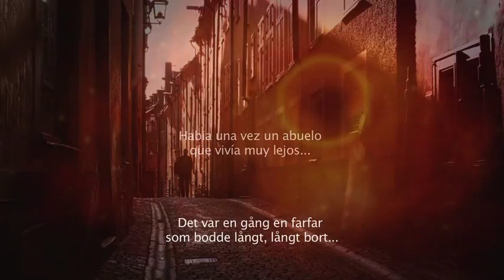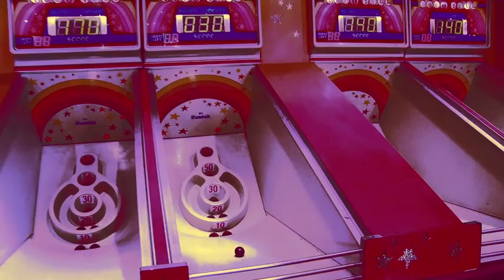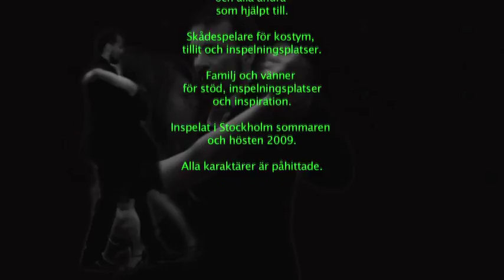varulven del 3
Varulven

Hur Carl johan kom undan med livet i behåll.

Carl Johan Landquist, medborgare #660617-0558 äger servern xerxes.net. Han försöker få ordning på sitt privatliv men har för mycket tid till övers och tycker för mycket om att gå på krogen för att verkligen lyckas.

Carl Johan fick av sin kallhjärtade moder tidigt lära sig att sätta kvinnans behov i första rummet. Av sin hetlevrade fader fick han lära sig att aldrig lämna en kvinna otillfredställd oavsett ålder eller utseende. Dessa två tillsynes samstämmiga teser leder honom in i ett accelerande antal relationer med kvinnor med olika behov samtidigt som en stegrande känsla av skuld och otillräckligthet tar sig uttryck genom partiell och periodvis varulvsförvandling.

Del 3
I detta avsnitt möter vi den alldeles för unga Helena (spelad av Eija Skarsgård), vars fader är en barndomskamrat till Carl Johan. Carl Johan gifte en gång bort sin kamrat till en ofantligt rik arvatgerska av Nordströms Förlag och har kommit att bli en av våra största poeter och tagit över stol nummer 9 i Svenska Akademin. Den unga Helena fyller år och Carl Johan har I sedvanlig ordning bjudit sin guddotter och hemliga älskarinna på födelsedagsfika på Blå Porten. Helena är fylld av kärlek till Carl Johan som av anständighet och rädsla för represalier försökt få bukt med situationen eftersom han anser att hon är för ung för att syssla med eller tänka på sådant. Helena har just fått veta att hon kommit in på scenskolan i Luleå och vill inte åka om inte Carl Johan följer med. Carl Johan försöker få henne på bättre tankar, sedan tillbringar de resten av dagen på Gröna Lund. Han bjuder på sockervadd och lustig huset samtidigt som ha försöker samordna ett allt större galleri fruntimmer. En vacker sommardag på Skinnarviksberget, kort efter turen till Grönan under  intensiva studier av "Chockdoktirnen", stiftar Carl Johan bekantskap med den nyligen frånskilda och fd hustrumisshandlade Monika även kallad Monkan (spelad av Mariah Kanninen). Bekantskapen får pga av Carl Johans välsvarvade och tiillitskapande svada sin omedelbara fortsättning hemma hos Monkan på Lidingö.